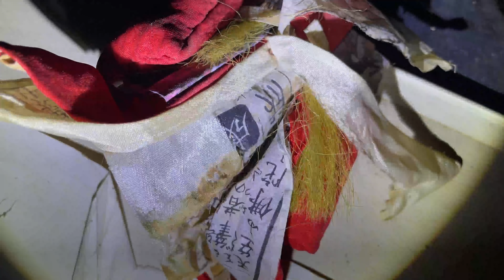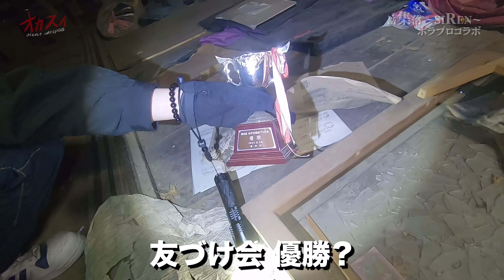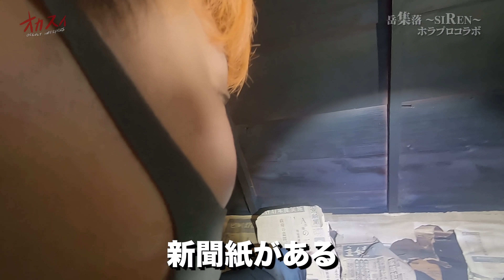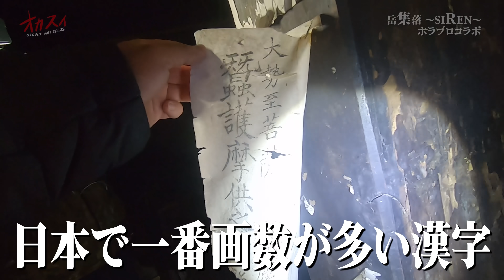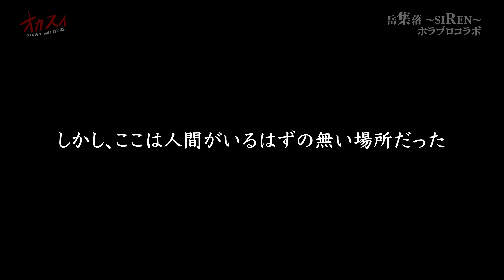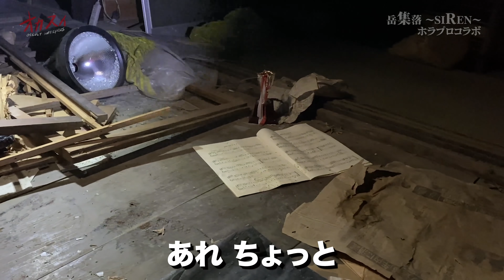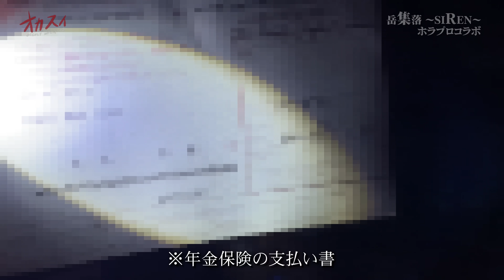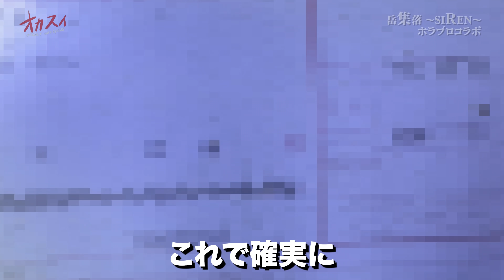【岳集落-羽生蛇村-】何この声… 霊からの呼びかけが。崖を通る人影も/コラボ前編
今回は岳集落コラボ突撃編！
【後編】はホラープロジェクトさんでご覧ください！

※以下、URLからチェックお願いします。

※各メンバーSNSはこちら↓↓
マイク　＠yuji_141141
ビーダマ　@parpar210chiba
ターチャイ　@okiraku09050706
ペト　@okiraku_sakai
パルマ　@eusu_eusu2